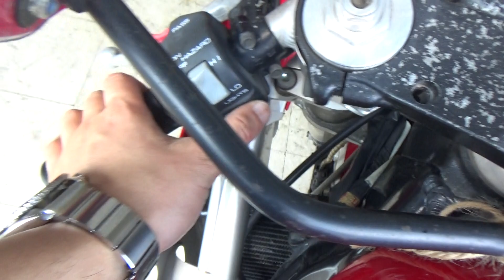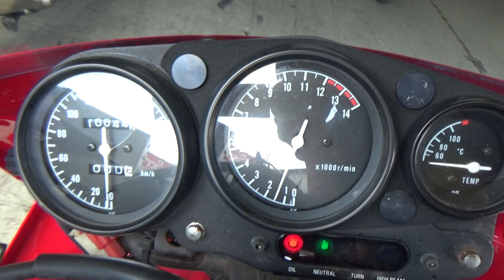2100005262323 TZR250R SP